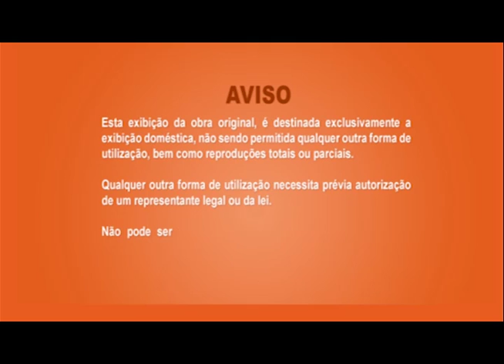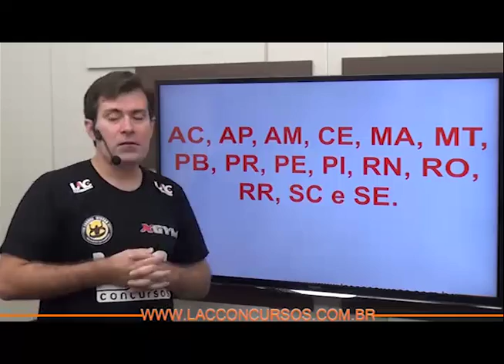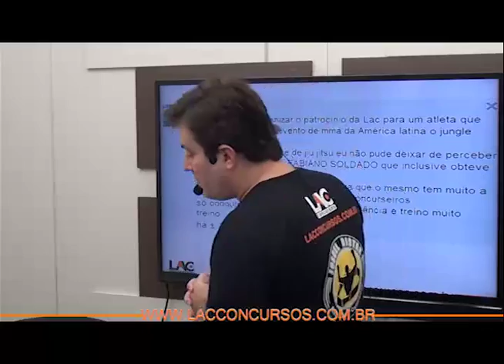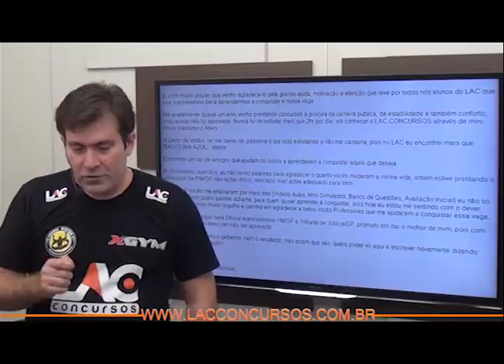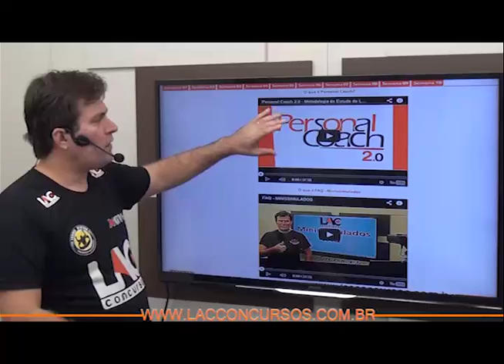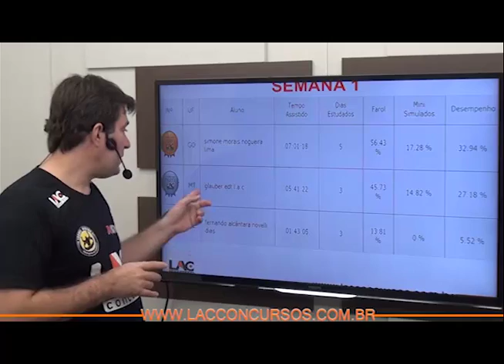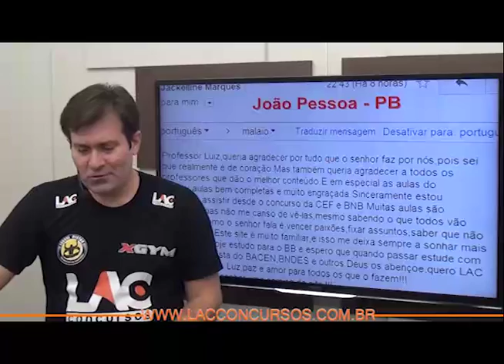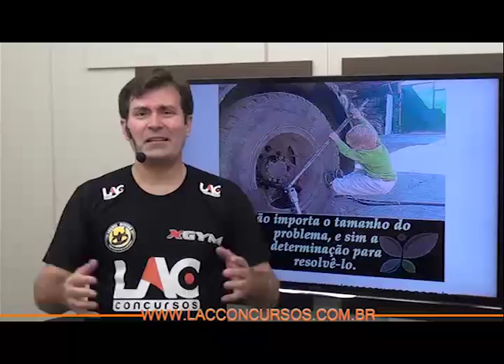Banco do Brasil 2014 - Pré-edital - Aulas 15 a 21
Curso online pré-edital do Banco do Brasil 2014
Cargo: Escriturário